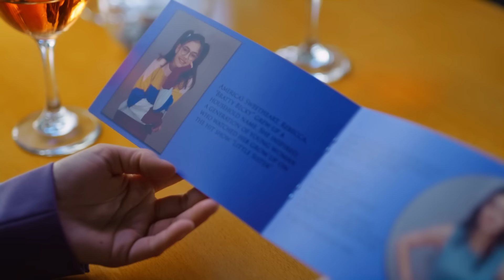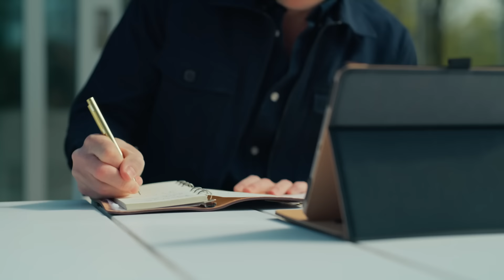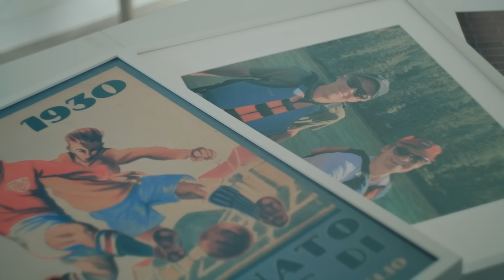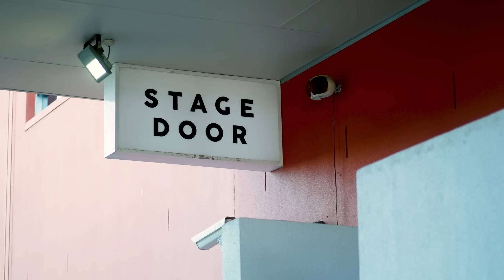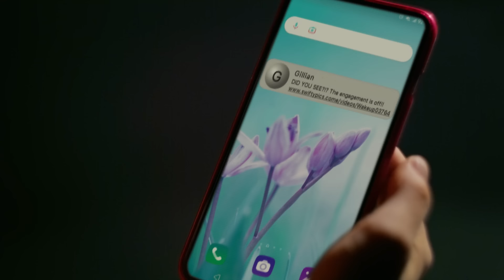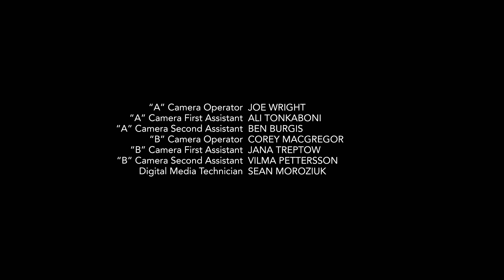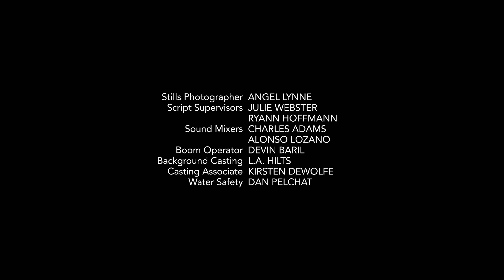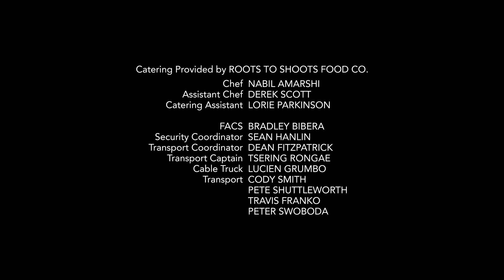The Best Version of the Love (2022) | Full Movie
Rebecca Cole, an incredibly successful image “upgrader” who specializes in bringing out the best version of one’s self, is faced with her most formidable challenge yet in the charming but very stuck in his ways, Clive Baxter, a former soccer star who Rebecca needs to succeed at his new venture. In the process, Rebecca realizes that her best version just might include the new and improved version of Clive.

Cast: Natasha Wilson - Preston Vanderslice
Director: Wendy Ord